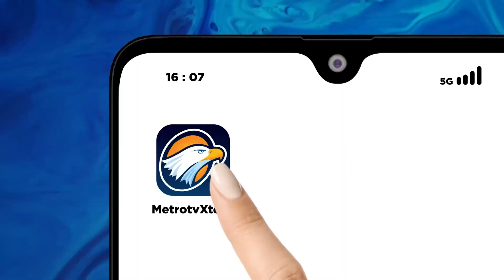Dekranasda Kab Lamongan Gelar Festival Busana Khas Ramadhan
METRO TV JATIM,  Ratusan peragam dan perancang busana menampilkan karya-karyanya, Fashion ini bertujuan untuk mengangkat ekonomi masyarakat lamongan serta menjadikan panggung untuk para pencinta busana di lamongan.